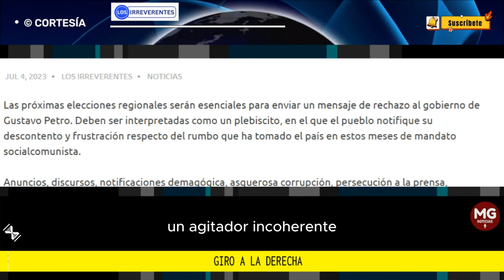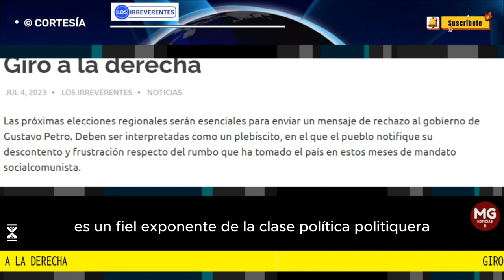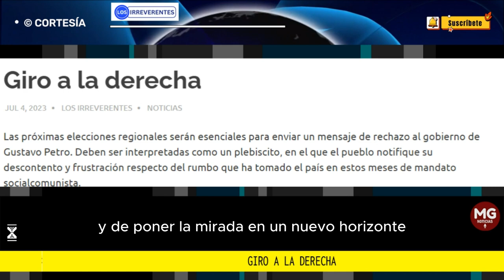GIRO A LA DERECHA ⛔ Editorial Los Irreverentes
Las próximas elecciones regionales serán esenciales para enviar un mensaje de rechazo al gobierno de Gustavo Petro. Deben ser interpretadas como un plebiscito, en el que el pueblo notifique su descontento y frustración respecto del rumbo que ha tomado el país en estos meses de mandato socialcomunista.